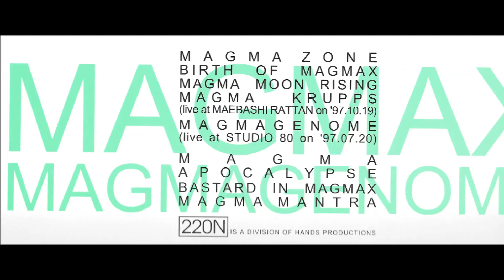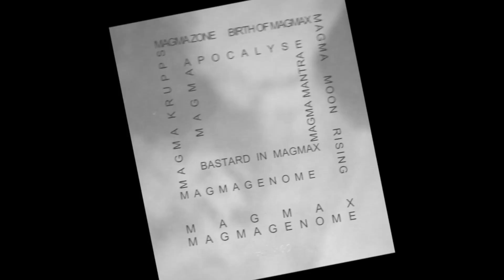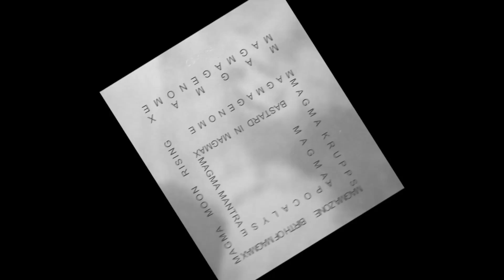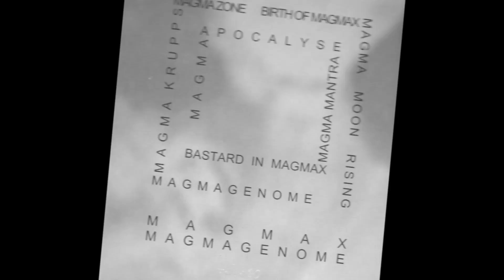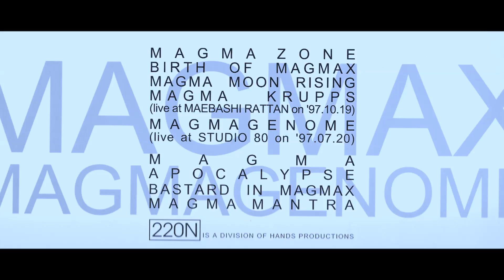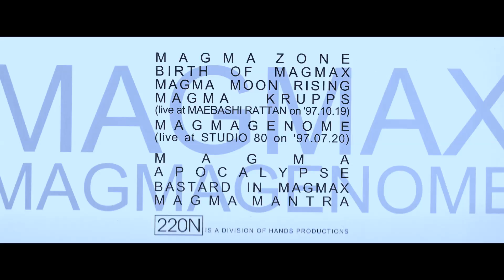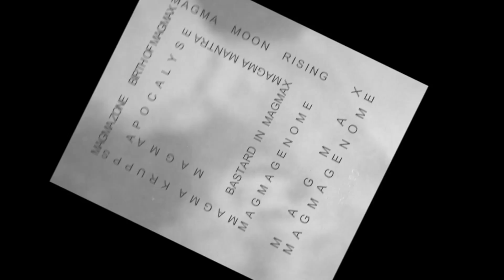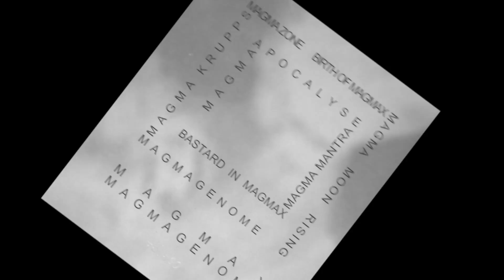MAGMAX - MAGMAGENOME [vinyl LP-full album]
MAGMAX is a Power Electronics / Industrial Noise project of Koji Tano of MSBR. Released by 220N a division of Hands Productions.